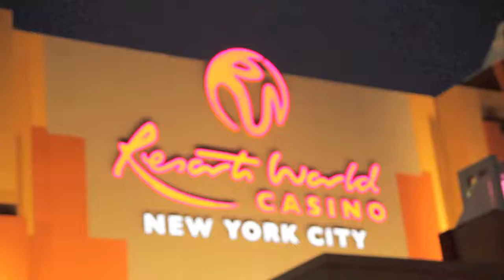Resorts World Casino